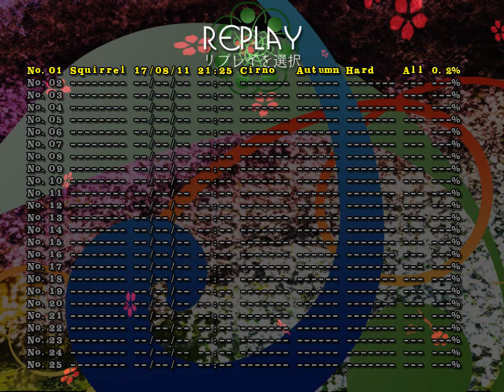Touhou 16 HSiFS Hard 1cc (Cirno-Autumn)~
So, the game was fially released for this 92th Comitek!

Touhou Tenkuushou ~ Hidden Star in Four Seasons.

Crossing the whereabouts of the Butterfly Fairy: Larva Eternity, barfing at you... scales? or something like that.

Climbing the orangeness of the Youkai Mountain, finding the lurking Yamanba with the ability of creating sanctuaries: Nemuno Sakata.

Passing through the Hakurei Shrine, now fully covered with wonderful cherry blossoms, and fighting against the curious Komainu: Aunn Komano.

Meeting the ambiguously lively Jizo magician at the bleach Forest of Magic: Narumi Yatadera.

Dancing around, losing your vitality and mentality along with the two backups dancers: Satono Nishida, and Mai Teireida.

And last, but, of course, not least, the secret goddess, with the capability of creating back doors on anything: Okina Matara.

My blind run was awful; this is just my first 1cc.
Later on I'll upload the Extra Stage. and mayyyyybe a Lunatic run without the Fall sub-item.~

I have to practice those dancers more, tho.